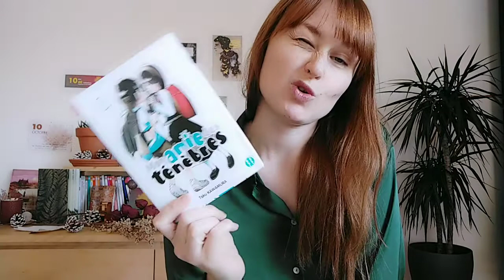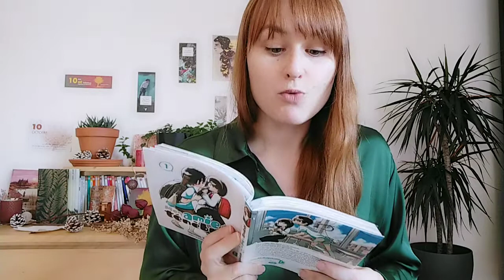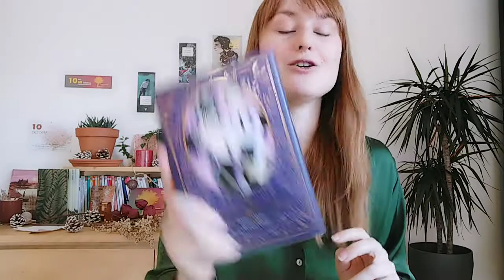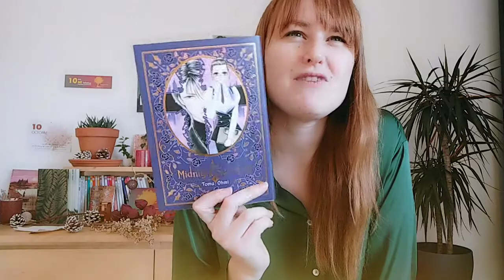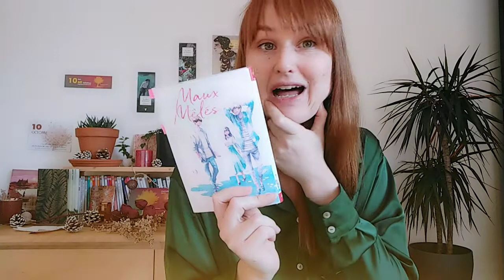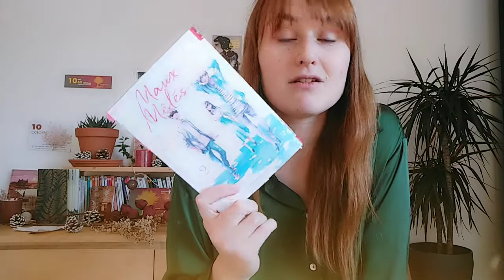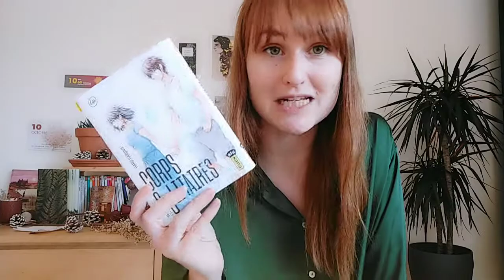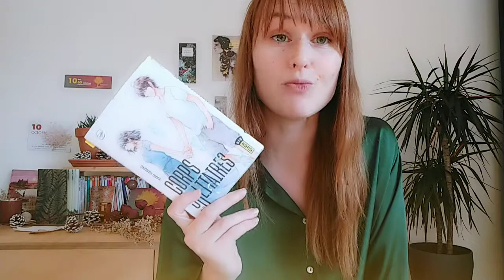Mon amie des ténèbres T.1, Midnight Secretary T.1, Maux mêlés T.2 et Corps solitaires T.5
Bonjour à tous et bienvenue dans ce samedi manga !

Au programme :
- Mon amie des ténèbres Tome 1 de Taku Kawamura aux éditions Nobi nobi
- Midnight Secretary Tome 1 de Tomu Ohmi aux éditions Soleil Manga
- Maux Mêlés Tome 2 de Meguru Izawa et Tohru Tagura aux éditions Akata
- Corps Solitaires Tome 5 de Hary Haruno aux éditions BigKana

Bon weekend à tous \o/